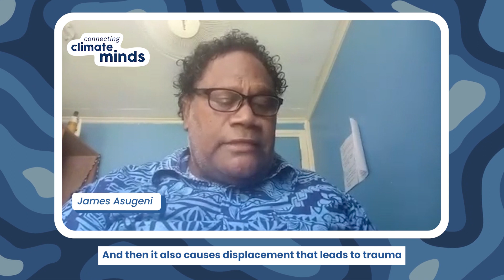James' Lived Experience story - Mental health impacts of climate change - Solomon Islands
James Asugeni shares their experiences for the Connecting Climate Minds project